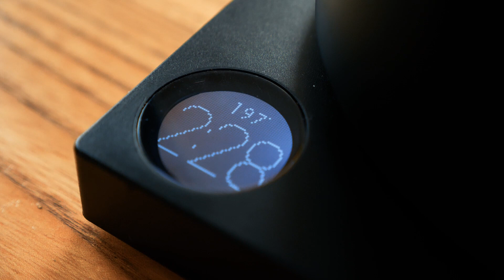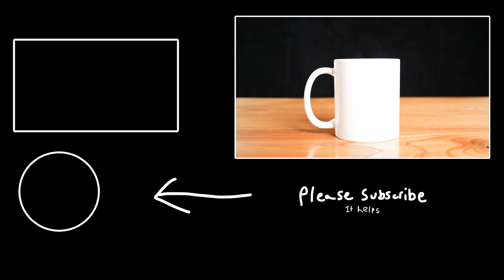Making coffee is a lot like life.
Making a cup of coffee as a metaphor for life.

Equipment I use:
Camera - Panasonic GH5s and Iphone 7
Big Camera - Sony FS7 w/ Canon glass
Lens - Panasonic Lumix G, 12-35mm, F2.8
Audio - Rode VideoMic Pro R